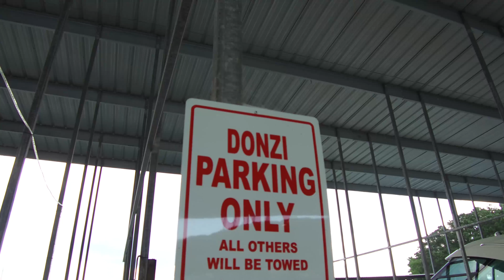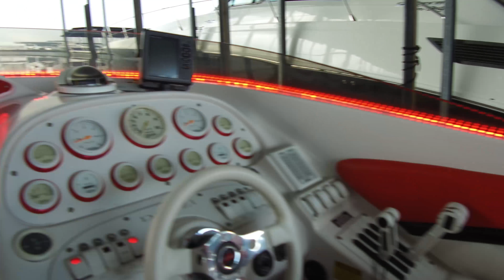Part 4 of the Traffic Jams Motorsports Interview Series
The top brass from traffic jams motorsports sit-down for the "INTERVIEW".  Yamil Widy and Ron Venable sit down and talk about How they become a part of Traffic Jams Motorsports and How they first met.  They talk about things going on in the shop they're toughest challenges and some of they're high profile Clientele.